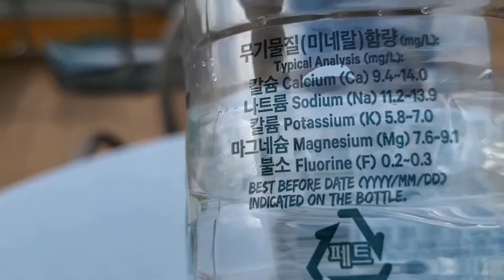volvic water hold,military,fashion,fila, bags,glasses,germany military,카키가방,lotteria,japan,ad,korea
●youtube channel~~volvic water ~~fashion bags~~bags~~glasses ~~military ~~military fashion~~military bags ~~military glasses~~germany military bsgs~~germany military glasses~~lotteria japan~~ lotteria ~~lotteria ad ~~ lotteria korea ~~
lotteria vietnam ~~카키모자~~카키가방
●(volvic water,seoul Chung gu eul ji ro 6 ga lotteria,롯데리아,구입)
●(촬영장소 국립 백두대간 수목원 정문 압에서)